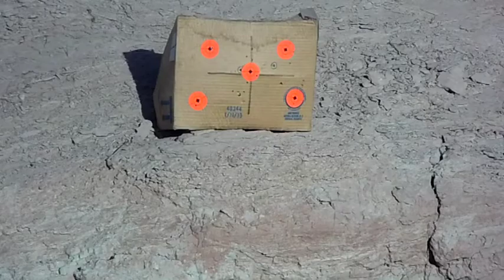Shooting In NM